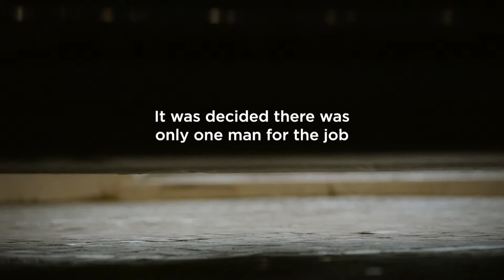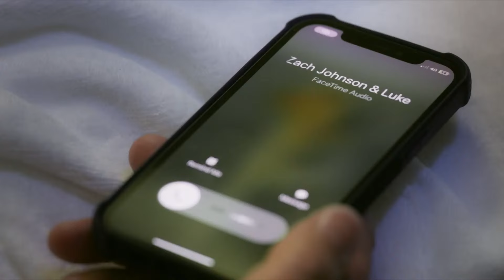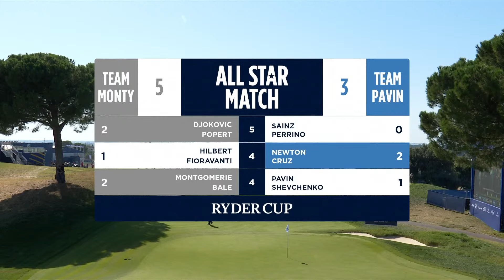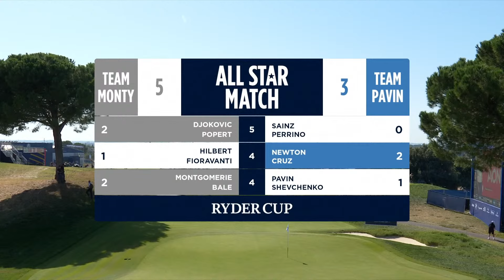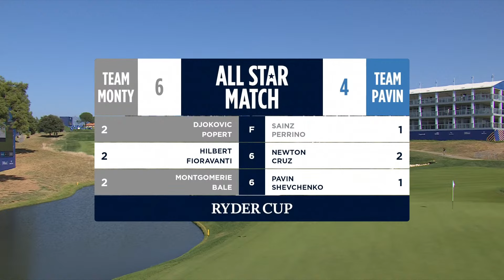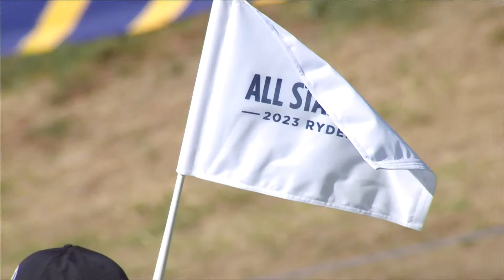LIVE | Bale, Djokovic, Dude Perfect, Sainz | All-Star Match | 2023 Ryder Cup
A host of sporting superstars and celebrities take to the course for the All-Star Match ahead of the 2023 Ryder Cup. Watch live!

Every two years, 24 of the best players from Europe and the United States go head-to-head in match play competition. Drama, tension, incredible golf, camaraderie and sportsmanship are served in equal measure, captivating an audience of millions around the world. It’s an event that transcends sport, yet remains true to the spirit of its founder, Samuel Ryder.